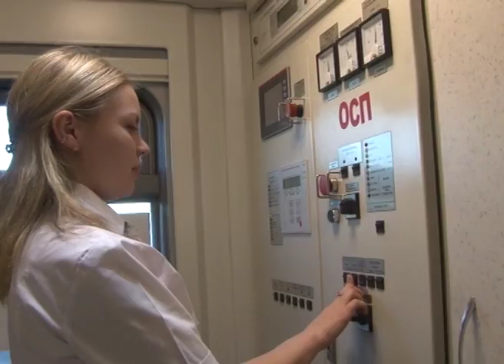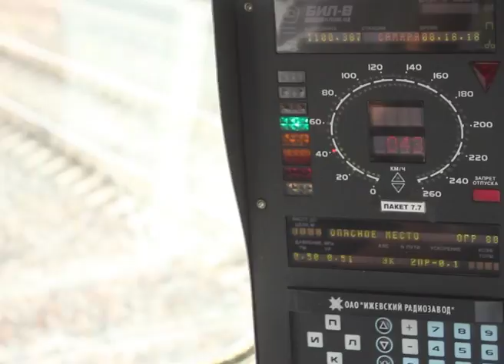Телепередача Магистраль от 30.04.2016